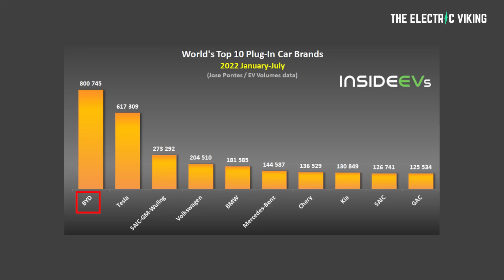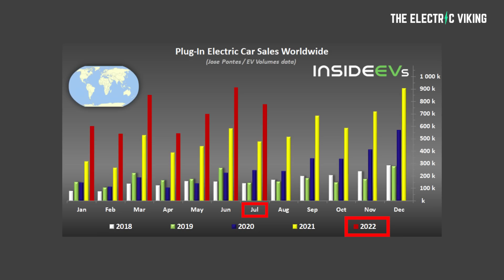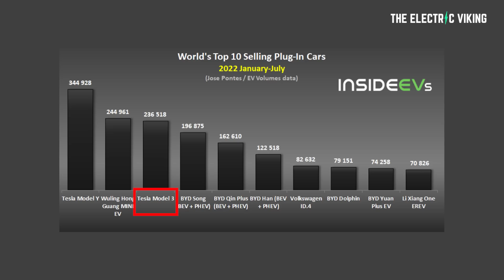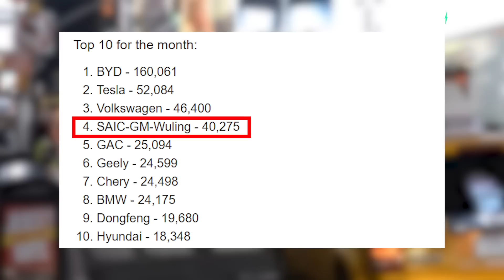Global Electric Car Sales up 73% - top 20 best selling models in 2022